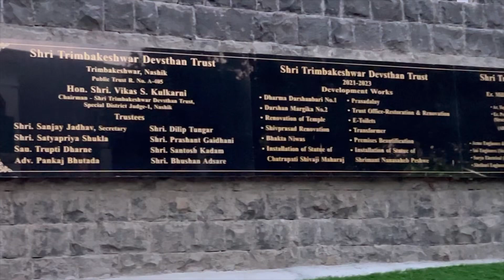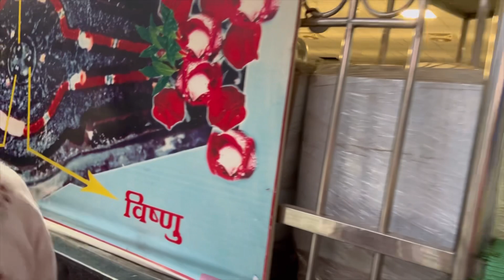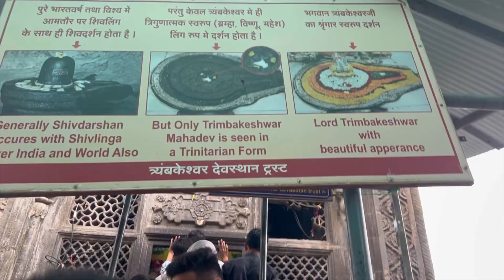We are visiting Trimbakeshwar Temple 🕉️like this video and subscribe to our channel 🫰🏻🫶